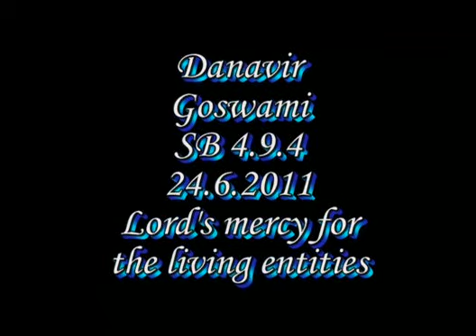HH Danavir Goswami - SB 4.9.4., 24.06.2011, CZ translation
Nama Hatta Summer Camp
Protivanov, Czech Republic
courtesy of Vidyagati Prabhu